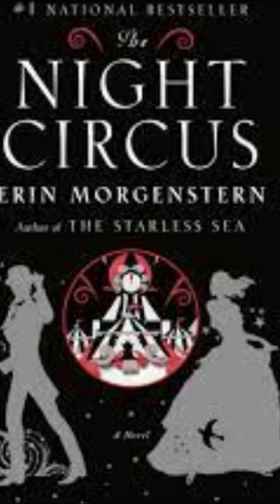Unveiling the Magic: A Review of "The Night Circus" by Erin Morgenstern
Welcome back to Unseen Reviewers, your destination for enchanting book reviews that transport you to otherworldly realms of literature! Today, we're stepping into the enchanting world of "The Night Circus" by Erin Morgenstern.

📚 About the Book:
"The Night Circus" is a mesmerizing tale of magic, love, and destiny. Erin Morgenstern invites us into a wondrous and mysterious competition between two young illusionists, Celia and Marco, who are bound by their mentors to a duel of magical prowess. The venue for their contest? A mystical, black-and-white circus that appears only at night, known as Le Cirque des Rêves - the Circus of Dreams.

🎪 What to Expect:
Join us as we explore the dreamlike landscape of "The Night Circus." In this review, we'll delve into:

1️⃣ The captivating and immersive world-building.
2️⃣ The intricate and enchanting characters.
3️⃣ The themes of love, sacrifice, and the nature of creativity.
4️⃣ The lyrical prose that weaves this spellbinding narrative.
5️⃣ The enduring impact of this modern fantasy classic.

📌 Why Watch:
Whether you've already fallen under the spell of "The Night Circus" or are considering picking it up for the first time, our review offers a deeper understanding of the magic that lies within its pages. This is a book that will transport you to a realm of wonder, and we're here to guide you through its intricacies.

📖 Get Your Copy:
"The Night Circus" by Erin Morgenstern (AMAZON)

Have you visited the "Night Circus" before? Share your thoughts and experiences in the comments below. We also welcome your suggestions for future reviews or any book-related topics you'd like us to explore.

Thank you for joining us on Unseen Reviewers, where each book is a portal to a new world of wonder. Stay curious, keep reading, and let's continue celebrating the magic of literature together!